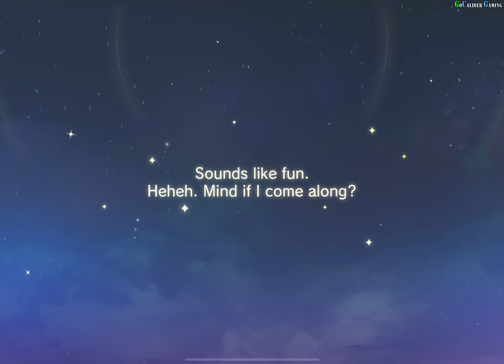Atelier Resleriana FAATPNL iOS Gameplay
KOEI TECMO GAMES and Akatsuki Games present the latest title in the Atelier series, Atelier Resleriana: Forgotten Alchemy and the Polar Night Liberator.

Atelier Resleriana: Forgotten Alchemy and the Polar Night Liberator

Long ago, the kingdom of Lantarna prospered from the blessings of a white comet that passed overhead. The art of harnessing the comet's blessings was called alchemy, and the practitioners of this art were known as alchemists.

However, when the comet disappeared and its blessings were no longer available, the use of alchemy gradually declined and was eventually forgotten.

Many years have passed, and in a corner of Lantarna two girls have a fateful meeting.

One is Resna, who has found hope in alchemy and is on her way to the Capital, aiming to travel to the World’s End where the source of the miracle is said to lie.

The other is Valeria, a girl who has lost her memories and now lives in the city while doing rough work as an adventurer for the Moonlight Society.

Behind them looms the shadow of the group known as the Polar Night Alchemists, a dark organization shrouded in mystery.

With different motives and ambitions intertwined, the two eventually come closer to the truth that lies dormant on the continent.

GAME SYSTEM

New Adventures with a New Protagonist

An epic adventure with a new protagonist, the first one in four years since the release of “Atelier Ryza.” Embark on this adventure to revive alchemy with a cast of charming characters!

High-Quality 3D Characters in Action

The latest technology developed for the Atelier series has been used to create 3D graphics equivalent to the latest console titles. Enjoy this cinematic story filled with beautiful high-quality characters!

A Tactical, Timeline-Based Battle System

Simple timeline-style command battles and dynamic skill visuals make for a fun and entertaining battle experience. The "Effects Panel" has a variety of effects that can be used to build a strategy to gain an advantage in battles!

An Easy-to-Use, Yet Profound Synthesis System

The synthesis system, a signature feature of the Atelier series, is optimized for easy and rewarding play. Combine the traits assigned to the characters and materials to create your optimal solution!

A System to Upgrade All Characters

Characters can be enhanced in a variety of ways, such as by using items and equipment created through synthesis, and the Growboards, which increase character parameters. Build the strongest and best party, then embark on an alchemical adventure!

Atelier Resleriana: Forgotten Alchemy and the Polar Night Liberator iOS Gameplay